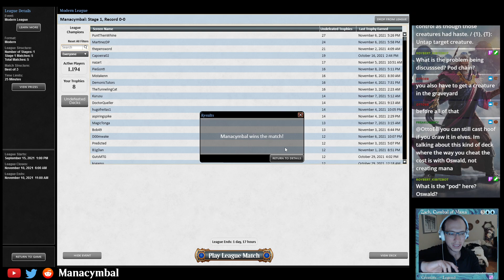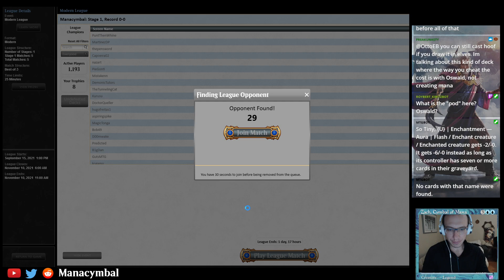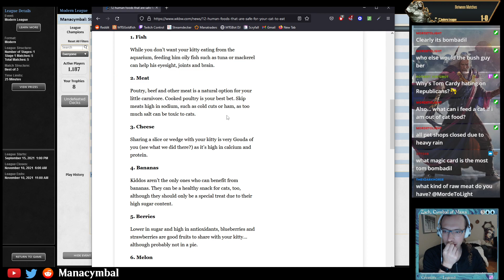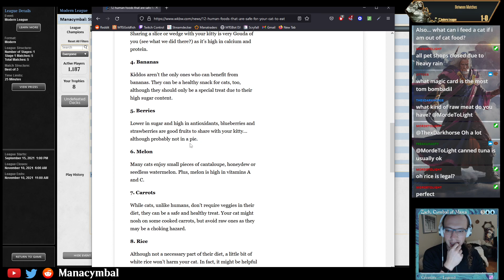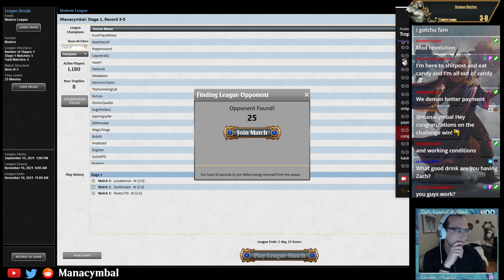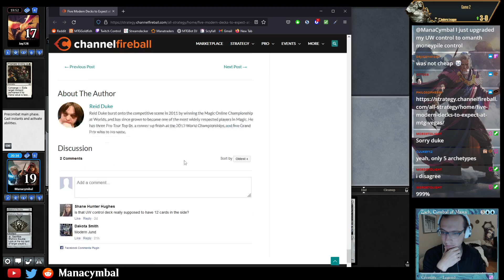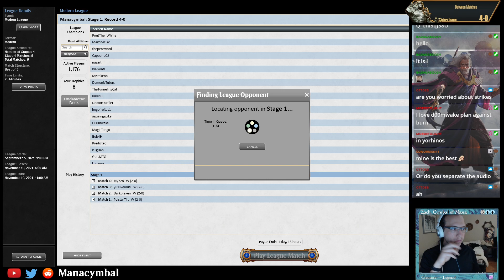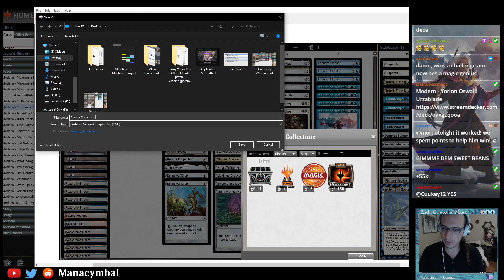MTGO Modern - Yorion Oswald Urza MIdrange Runback 5-0!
I tried a hybrid of AspiringSpike's Oswald Mono white and Contra Ego's Yorion Thopter/Sword Midrange deck. Second time out, 5-0. 9-1 total record. LET'S GOOOOOOOO.

4 Darksteel Citadel
4 Urza, Lord High Artificer
2 Hallowed Fountain
1 Hengegate Pathway
1 Sword of Fire and Ice
2 Prismatic Ending
4 Razortide Bridge
2 Springleaf Drum
1 Pithing Needle
4 Mishra's Bauble
4 Urza's Saga
4 Seachrome Coast
4 Esper Sentinel
4 Portable Hole
2 Thraben Inspector
1 Aether Spellbomb
1 Scalding Tarn
1 Relic of Progenitus
1 Shadowspear
1 Sacred Foundry
2 Plains
4 Ingenious Smith
4 Stoneforge Mystic
1 Lightning Greaves
1 Thopter Foundry
1 Sword of the Meek
4 Oswald Fiddlebender
1 Teferi, Time Raveler
1 Nettlecyst
2 Island
4 Flooded Strand
3 Thought Monitor
1 Kaldra Compleat
1 Crucible of Worlds
1 Ichor Wellspring
1 Thorn of Amethyst

2 Dispatch
1 Fateful Absence
1 Counterspell
1 Relic of Progenitus
2 Soul-Guide Lantern
3 Damping Sphere
3 Engineered Explosives
1 Pithing Needle